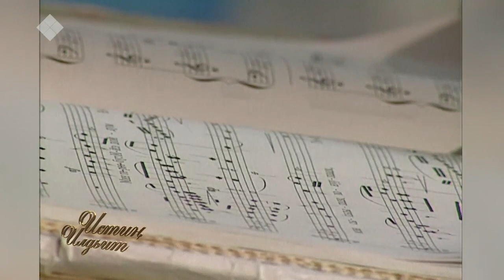«Истиҥ илдьит» (17.10.20)